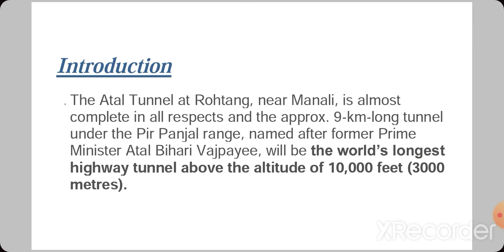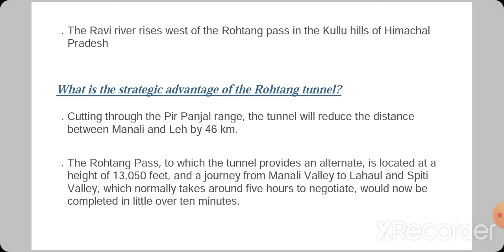Full Details of Atal Tunnel , Rohtang , Himachal pradesh || Questions of Atal Tunnel for Railways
Full Details of Atal Tunnel , Rohtang , Himachal pradesh
Questions of Atal Tunnel for Railways
Questions of Atal Tunnel  Rohtang for NTPC
Questions of Atal Tunnel for Group -D
Questions of Atal Tunnel Rohtang for SSC
Questions of Atal Tunnel Rohtang for All State Exams

Questions of Atal Tunnel Rohtang for Assam Police

Most Important Questions of Atal Tunnel for NTPC 2020
Most Important Questions of Atal Tunnel for Group-D 2020
Most Important Questions of Atal Tunnel for SSC 2020
Most Important Questions of Atal Tunnel for Railways Exams 2020
Most Important Questions of Atal Tunnel for All State Exams 2020

Atal Tunnel Rohtang Complete details
 Atal Tunnel Rohtang Full detail
Atal Tunnel Inugration 2020